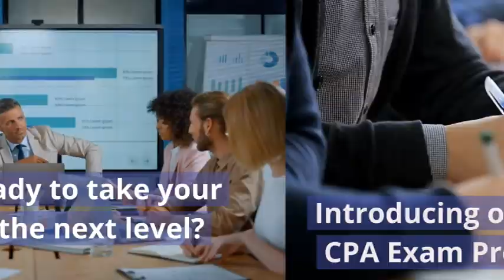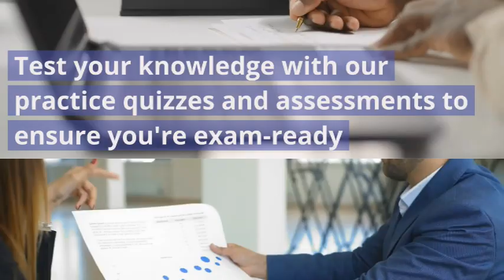Certified Public Accountant Course - CPA Preparatory Course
Certified Public Accountant Course

Are you ready to take your career to the next level? Introducing our comprehensive CPA Exam Prep Course Online!

With our self-paced program, you'll have access to top-notch materials covering all four CPA exam modules:

 Auditing and Attestation,
 Financial Accounting and Reporting,
 Regulation,
 and Business Environment and Concepts.

Study at your own convenience, anytime, anywhere. Test your knowledge with our practice quizzes and assessments to ensure you're exam-ready

Whether you're an aspiring accountant, a finance professional, or a student looking to advance your career, our course is tailored for you.

Become a Certified Public Accountant and open doors to lucrative opportunities worldwide. Join now and unlock your potential!

Prepare to ace the CPA exam with our online course. Enrol today!